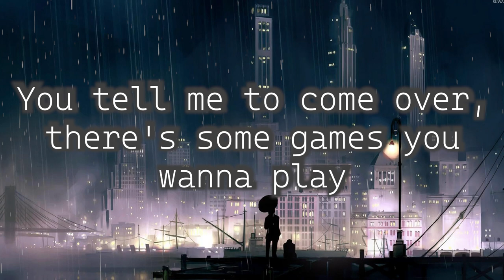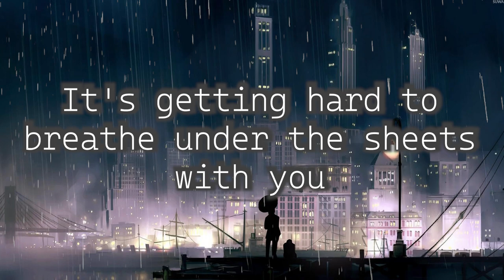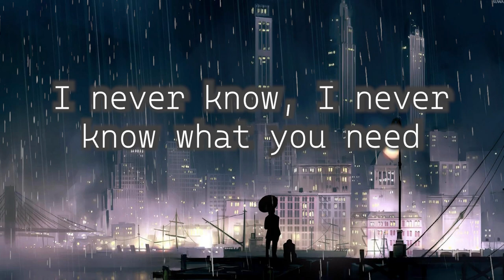MELANIE MARTINEZ - PLAY DATE (LYRICS)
Lyrics: Melanie Martinez - Play Date

[Chorus]
I don't give a f**k about you anyways
Who ever said I give a s**t about you?

[Outro]
You know I give a f**k about you everyday